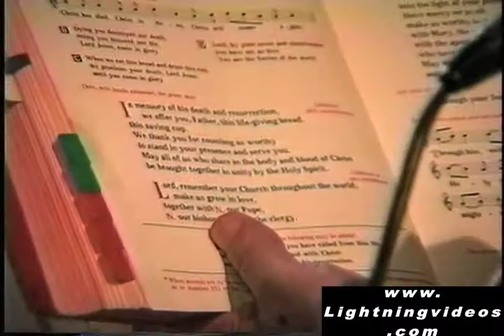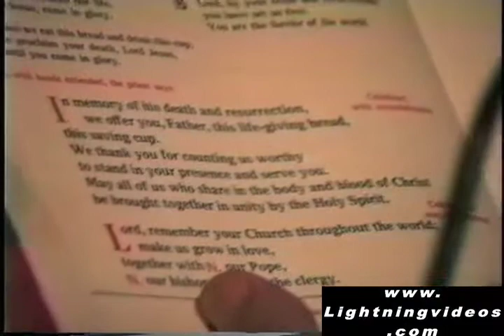Czestochowa, Jasna Gora Mass video, filmed from the alter.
This is an excerpt from our mass at the shrine of our lady of Chestochowa Poland filmed from the alter.